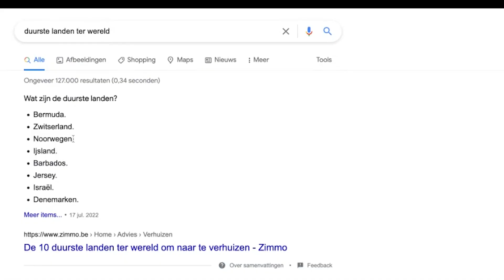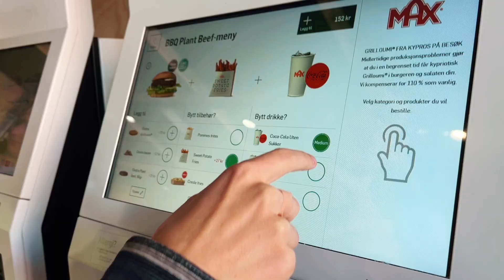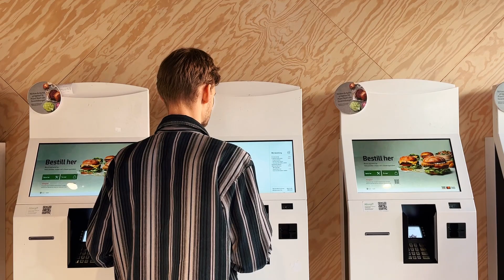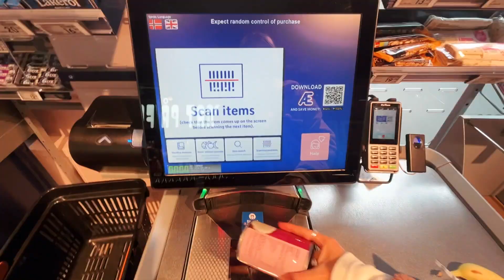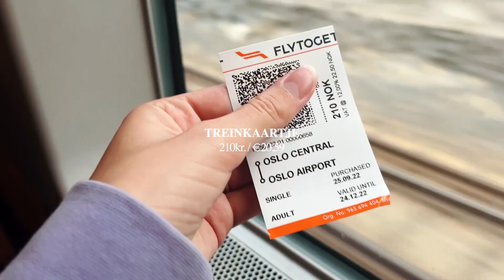wat geef ik per week uit in Oslo? 🇳🇴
In deze video laat ik je zien wat ik uitgeef in een week in Oslo. Ik woon hier tijdelijk samen met mijn vriend omdat hij in Oslo studeert voor een semester. In deze video zet ik al mijn uitgaven op een rijtje en laat ik je zien hoeveel geld ik als 23 jarige in Oslo uitgegeven heb in een week. Spoiler: veel dingen zijn in Noorwegen een stuk duurder dan in Nederland. Noorwegen is dan ook één van de duurste landen ter wereld...

Back-up camera: Canon EOS 200D + 18-55mm lens / 50mm lens. Soortgelijk*

Hoi! Mijn naam is Fae (23), ik woon in Utrecht en ik ben dol op lekker vegan eten en naar de kringloop gaan. Daarnaast studeerde ik Media & Journalistiek (master) aan de Erasmus Universiteit Rotterdam. Nu ik afgestudeerd ben, ben ik voor een paar maanden naar Oslo verhuisd. Mijn vriend (met wie ik samenwoon) studeert hier namelijk voor een semester. En ik? Wat ik hier doe? Goede vraag. Dat zie je in mijn video's.

Dat betekent dat ik een klein percentage van het aankoopbedrag ontvang wanneer je via deze link bestelt. Je betaalt NIET extra zodra je via deze link iets koopt. Dank je wel voor het steunen van mij en m'n kanaal ❤️